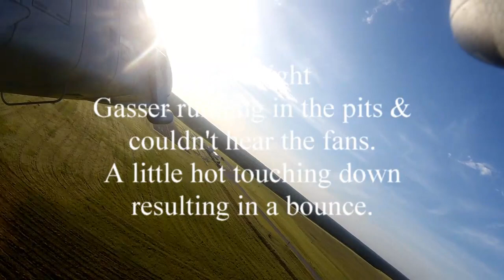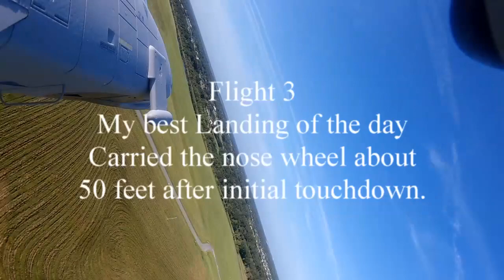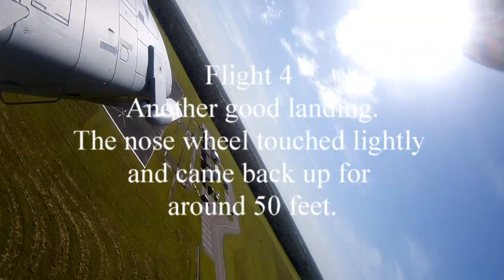A 10 Landings 9 4 17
Putting this one up to see how it goes. No music since the main reason I'm doing it is from a complaint the music ruins the video. (To me it was covering up the wind noise LOL)
If the video gets enough likes I'll refrain from adding music in the future.